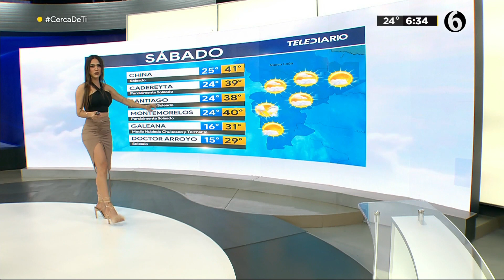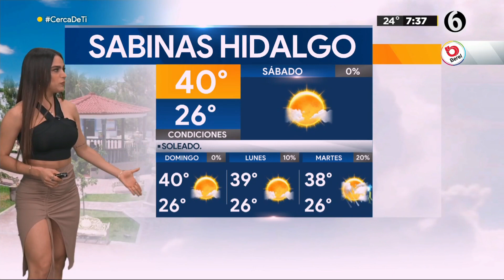Jacky Ainley 06/08/2022